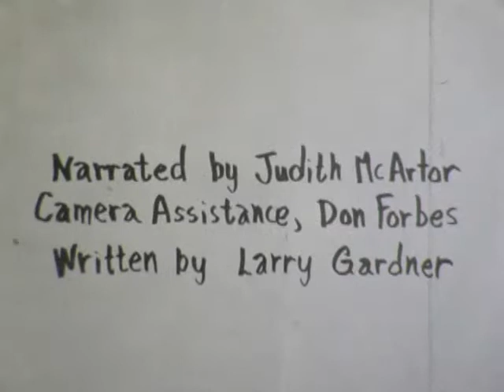MacArthur Park, A Film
Film project from a film class at Pasadena City College in 1986. Filmed in black and white. It was considered politically incorrect by fellow students, and they expressed a strong dislike for it, especially the women. It depicts a rape scene, a violent act against a women and an off the wall monologue.